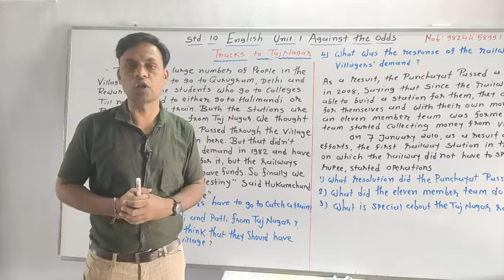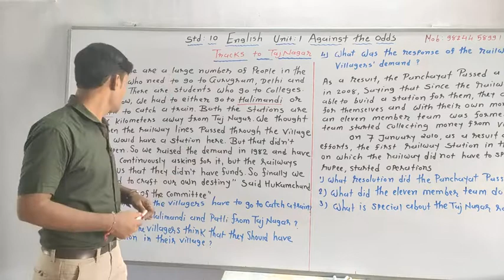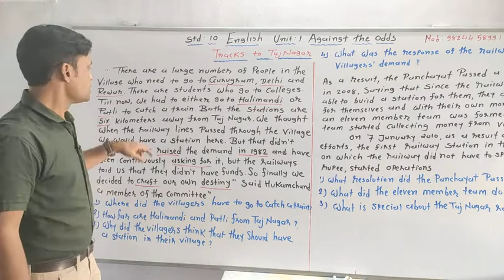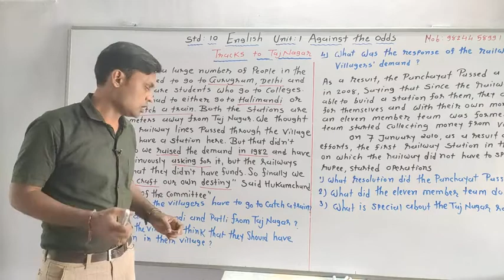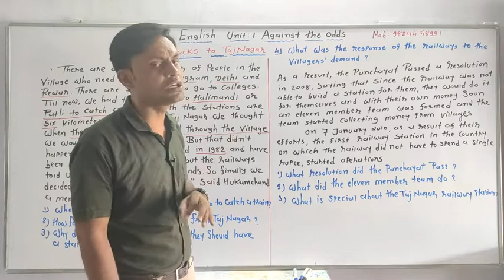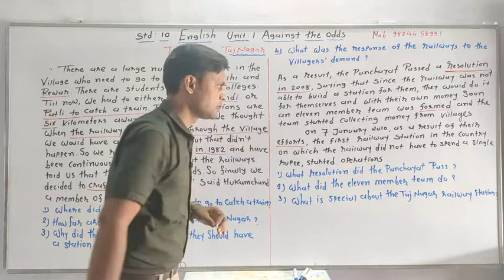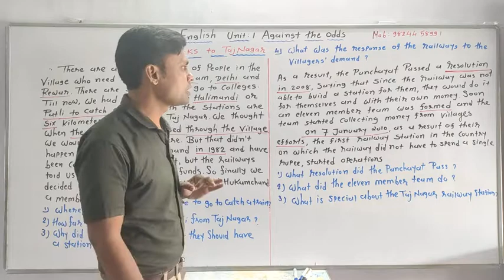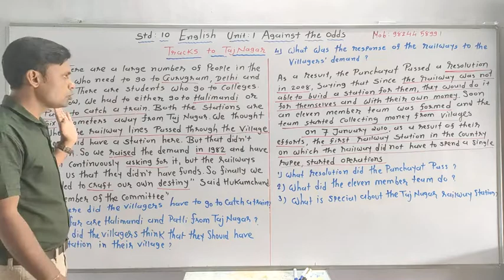LESSON : 1 - AGAINST THE ODDS (PART - 3)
STD : 10 & SUB : ENGLISH
BY : CHINTAN BHAI SUTHAR